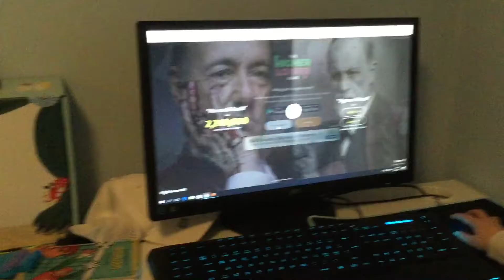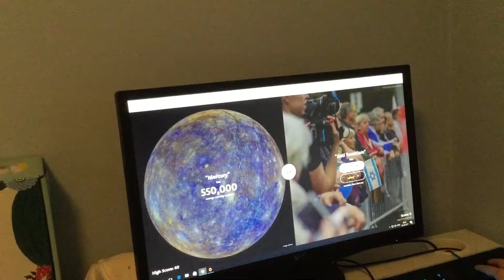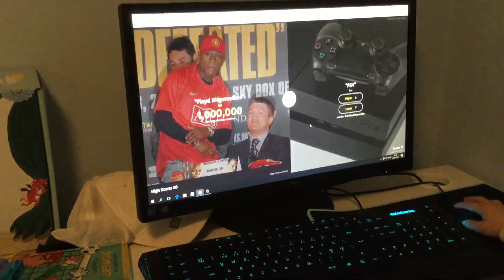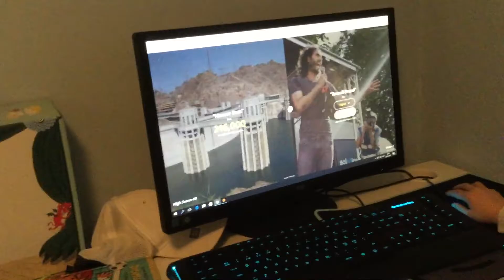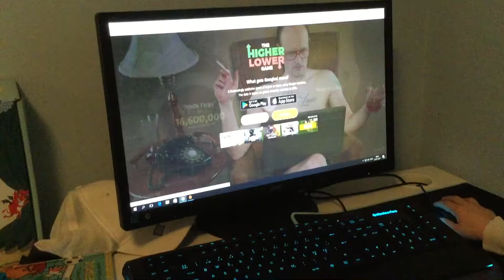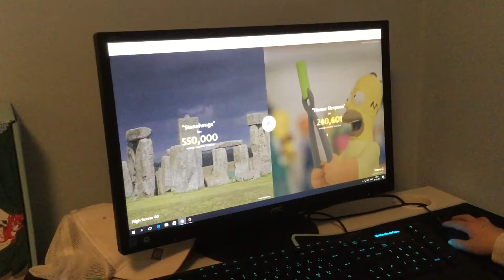Vi spiller Higher or lower game den første video